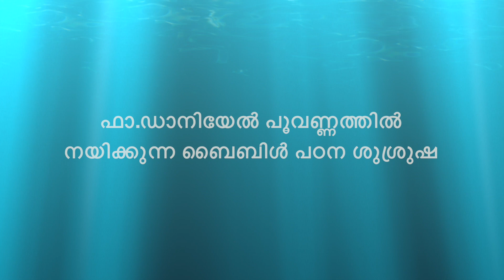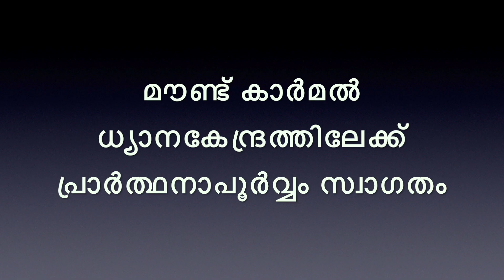SATURDAY BIBLE STUDY.